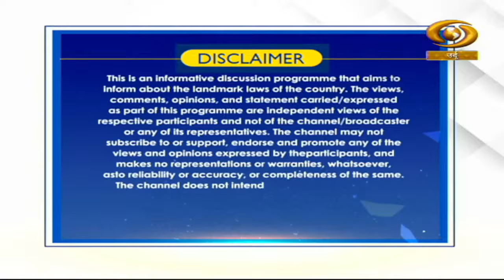Prevention of food Adulteration Act, 1954 | Apna Mulk Apna Aaeen | DD Urdu | June 16, 2023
Watch our special programme 'Apna Mulk Apna Aaeen' on DD Urdu.
Topic- Prevention of food Adulteration Act, 1954